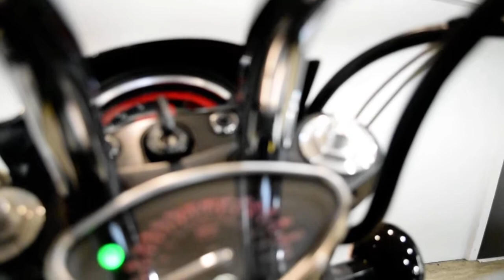2009 Yamaha Road Star Warrior | Used motorcycle for sale at Monster Powersports, Wauconda, IL